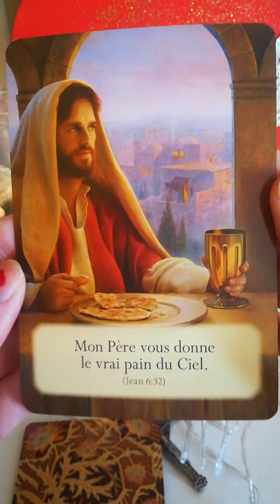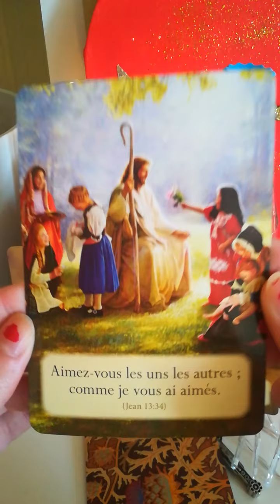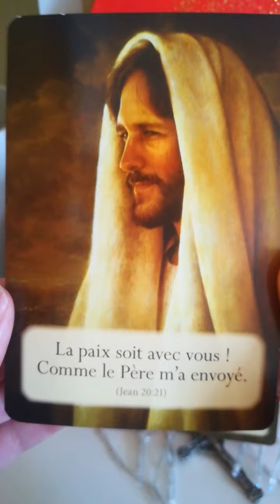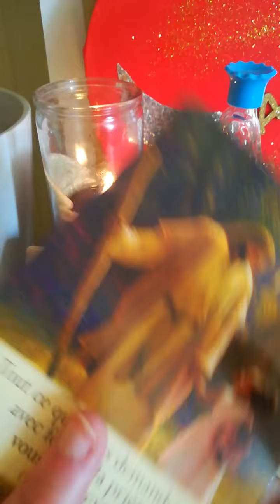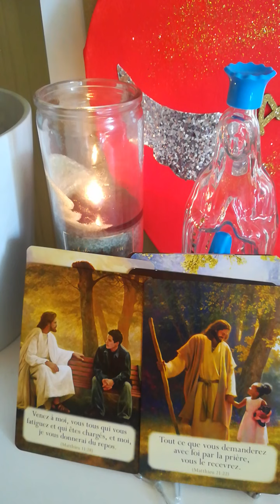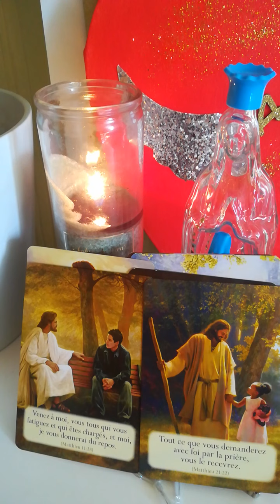Guidance ❤️ priez en tout temps ❤️